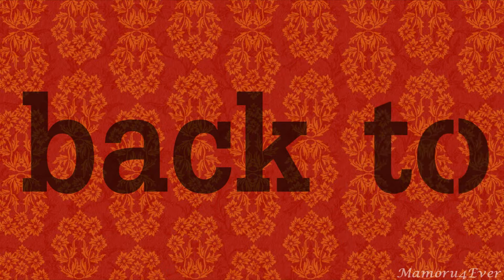Prussia&Germany || 1000 Oceans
HAPPY GERMAN UNIFICATION DAY!

Um... I'm not particularly sure if I can call this Germany's birthday... everyone else is but it's not... it's just the day when West Germany and East Germany unified back into Germany so that calls for a celebration!

WHOOOOOOOOOO!

Historic day :D One day, I swear - I will be in Germany celebrating this day and it will be awesome!

So this is the only contribution I can make... last year I made an FMA vid [I miss that vid so much ;___;] and now I make a APH vid [with a song by a GERMAN band]... good lord, this day... ENJOY! XD